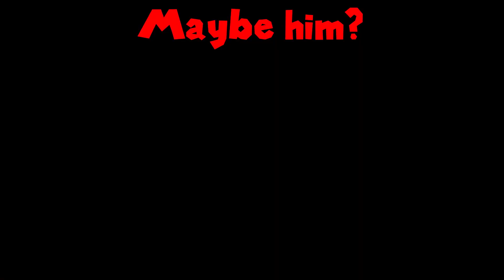Tari Arm Clench SMG4 Edit || Who is he SMG4 Edit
This just Theory , yeah i hope it was him
cuz I want more LORE!